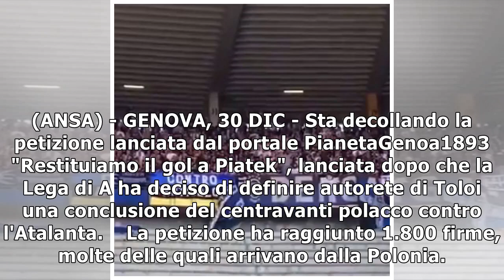Petizione su gol Piatek contro Atalanta30/12/2018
(ANSA) - GENOVA, 30 DIC - Sta decollando la petizione lanciata dal portale PianetaGenoa1893 "Restituiamo il gol a Piatek", lanciata dopo che la Lega di A ha deciso di definire autorete di Toloi una co...